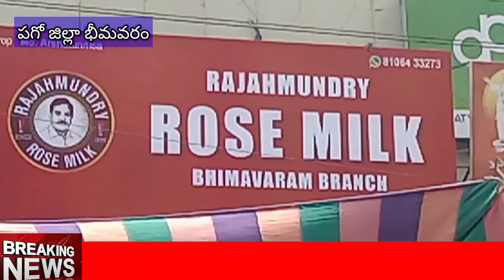భీమవరంలో రాజమండ్రి వారి రోజ్ మిల్క్ ను ప్రారంభించిన ఎమ్మెల్యే గ్రంధి శ్రీనివాస్.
bhimavaram special jknewstelugu పశ్చిమగోదావరి జిల్లా భీమవరం వ్యాపార రంగాల్లో ప్రతిఒక్కరూ రాణించాలి..

* రాజమండ్రి వారి రోజ్ మిల్క్ ను ప్రారంభించిన ఎమ్మెల్యే గ్రంధి శ్రీనివాస్.

భీమవరం
        వ్యాపార రంగాల్లో ప్రతిఒక్కరూ రాణించాలని ఎమ్మెల్యే గ్రంధి శ్రీనివాస్ అన్నారు. స్థానిక మావుళ్ళమ్మ అమ్మవారి దేవస్థానం రోడ్డు వద్ద రాజమండ్రి వారి రోజ్ మిల్క్ ను బుధవారం ఎమ్మెల్యే గ్రంధి శ్రీనివాస్ ప్రారంభించారు.భీమవరం జిల్లా కేంద్రం అయిన నేపథ్యంలో ఎన్నో కార్పొరేట్ సంస్థలు భీమవరం కు తరలివస్తున్నాయని, అదే రీతిలో రాజమండ్రిలోనే విశిష్ట ఆదరణ పొందిన రోజ్ మిల్క్ భీమవరంలో కూడా ఏర్పాటు చేయడం అభినందనీయమని అన్నారు.   ఇటువంటివి మరెన్నో భీమవరం రానున్నాయని అన్నారు. మేనేజర్ ఎండి అజీమ్, అర్షతున్నిషా మాట్లాడుతూ ఇది రెండో బ్రాంచ్ గా భీమవరంలో ఏర్పాటు చేస్తున్నామని అన్నారు. కార్యక్రమంలో డిసిఎంఎస్ చైర్మన్ వేండ్ర వెంకటస్వామి, ఎఎంసి మాజీ చైర్మన్ తిరుమాని ఏడుకొండలు, ఎండి జాఫర్ అలీ, ఎండి అమాన్, మావుళ్ళమ్మ అమ్మవారి దేవస్థానం చైర్మన్ మానేపల్లి నాగన్న బాబు, ఎఎంసి డైరెక్టర్ ఎండి అబ్జాల్ భాషా, రాజమండ్రి రోజ్ మిల్క్ అధినేత గుబ్బా రామచంద్రరావు, కామన నాగేశ్వరరావు, ఏఎస్ రాజు తదితరులు పాల్గొన్నారు. jknewstelugu Bhimavaram Bhimavaram Bhimavaram Bhimavaram Bhimavaram Bhimavaram